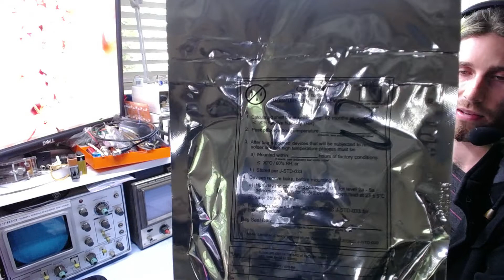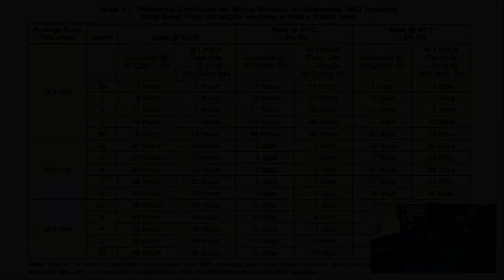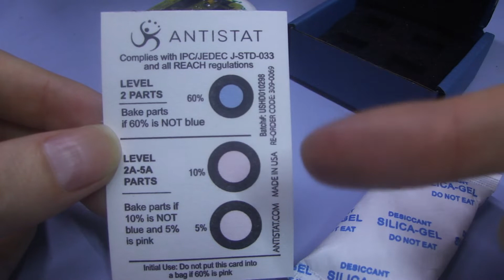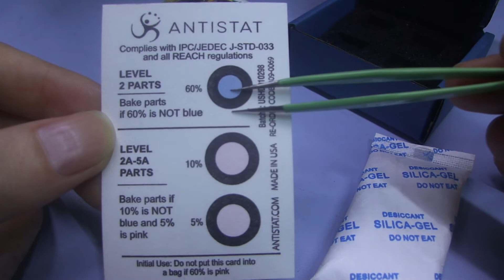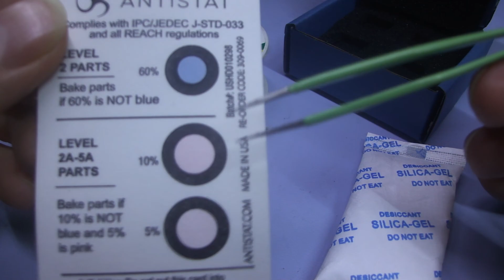Working with Moisture Sensitive Devices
When working with electronics these days, you'll inevitably need to design or repair boards which use surface mount components. Thus, it's likely you'll also run into components which are classified as "moisture sensitive". What does this mean? What needs to be done?

This video covers the basic concepts. For in-depth information, refer to IPC/JEDEC J-STD-033A, and/or contact the device manufacturer.